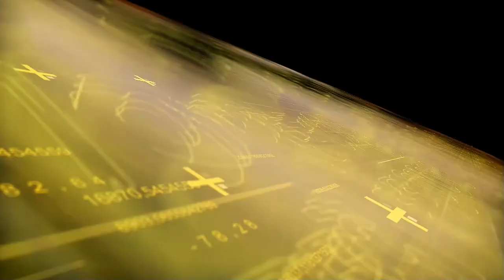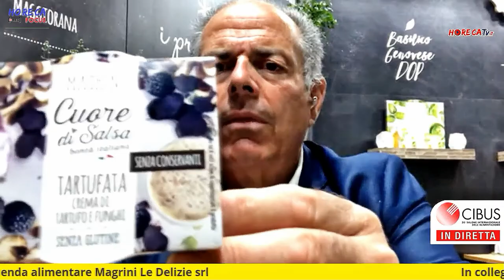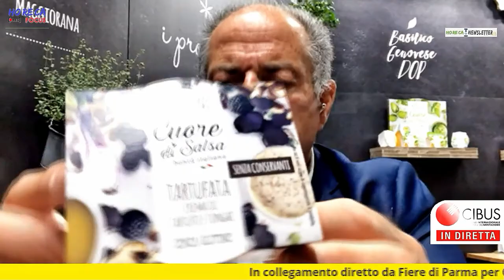CIBUS 2021 - Intervista con Alessandro Vagli CEO di Magrini Le Delizie srl